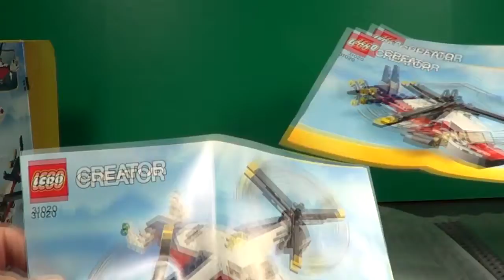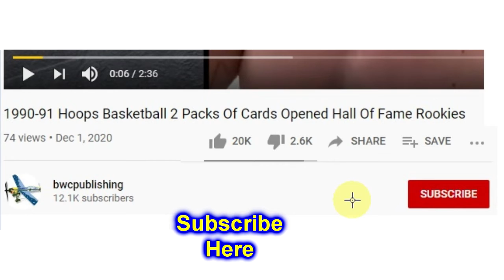Lego 31020 Twinblade Adventures 3in1 Aircraft BiPlane Speed Build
or items to video you send will help us continue to make youtube

This video is about the Lego 31020 Twinblade Adventures Aircraft.
Watch us Build The Twin Blade Aircraft using Speed Build.

Features turning engines, large spinning rotor blades, dual tail fin,
engine exhaust detail, cargo hold and a ramp
Adjust the engines for lift-off or smooth forward flight, Lower the ramp
to access the cargo hold.

This 3-in-1 model rebuilds into a biplane or helicopter. We build both in
videos on this channel.

Lego Kits

purchase form the links. There is no additional cost to you.

you think.